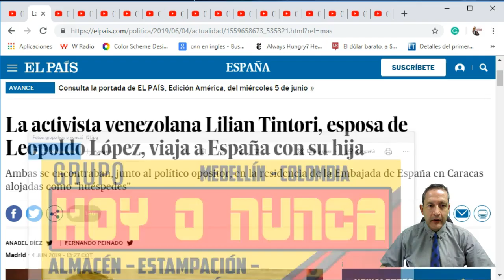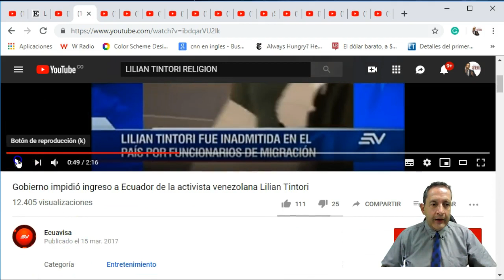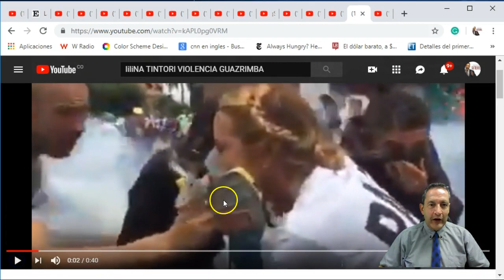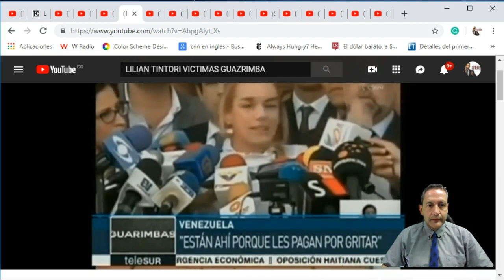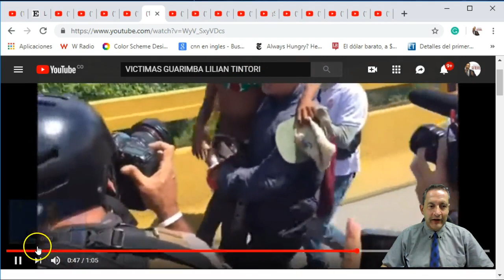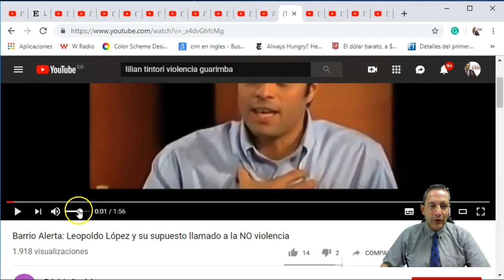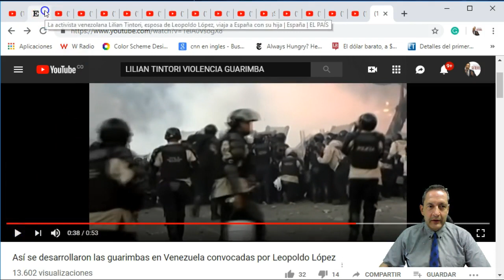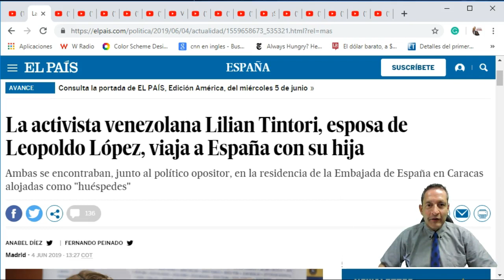LA ESPOSA DE LEOPOLDO LOPEZ SE ESCAPO HOY DE VENEZUELA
LILIAN TINTORI LA  ESPOSA DE LEOPOLDO LOPEZ NO ES NINGUNA PERITA EN DULCE